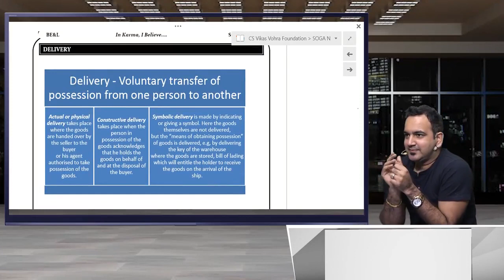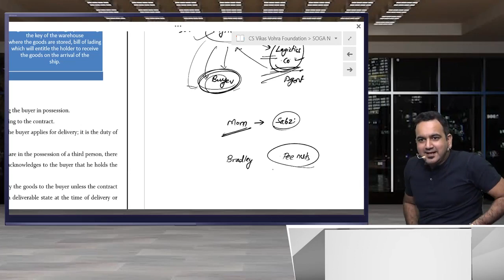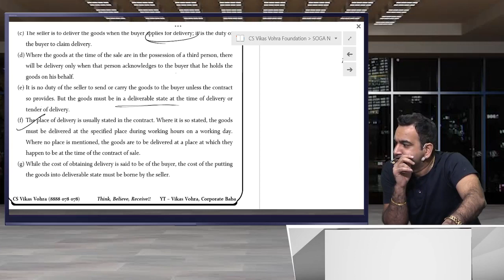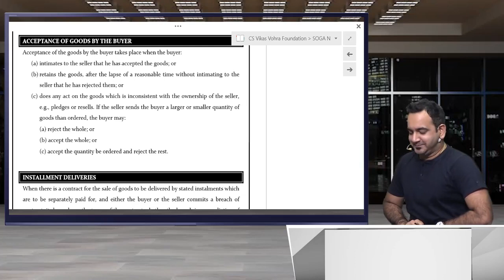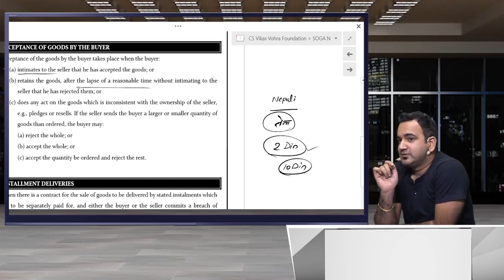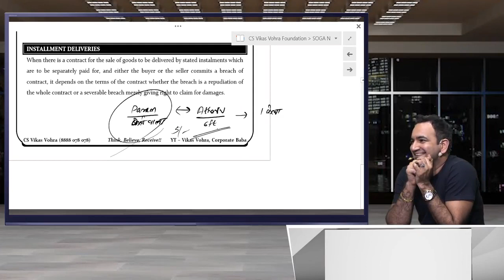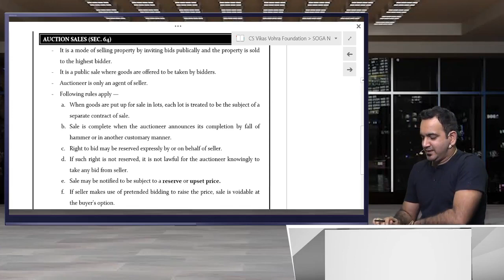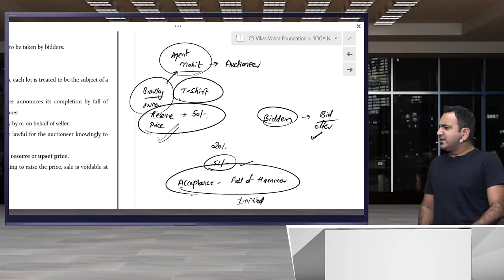Sale of Goods Act, 1930 (Lecture 6) | CA CS Foundation | CS Vikas Vohra, Corporate Baba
Hey Guys,
Vikas Vohra - 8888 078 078

Relevant for: Company Law lectures for CS Executive, CS Professional, CA IPCC, CA Inter, CA Final, CMA Inter, CMA Final, BBA, BCom, MBA, LLB, LLM, and other allied subjects.

CS VIKAS VOHRA

Vikas is a Commerce and Law Graduate and a Company Secretary by profession. He has to his credit, few other Certifications and specializations in Corporate and Securities Laws.

On the teaching side, he has taught more than 10,000 students. He is also a speaker at various Management Institutes and ICSI on various Corporate matters and Entrepreneurship.

In his previous assignments, he worked as an Associate Vice President with LexValueAdd Consulting Private Limited, an Investment Banking firm based out of Mumbai. He has significant hands-on experience in Mergers and Acquisitions, Public Offerings and a consequent listing of the Shares and GDR’s on the Bourses, fundraising and Deal Structuring. Before that he also worked with Kirloskar Brothers Investments Limited & Bajaj Auto Limited wherein, he was deeply involved in various M&A activities.

Vikas is presently a Partner at Agrawal Classes, Pune (a leading Institute for CA/CS/CMA Courses). He is a Co-Founder of PapaZapata (Mexican food chain), OnlineShikshak.com (Where Shikshak meets Chatra), GujjuKhakhra (Indian Breads) and also owns a Franchisee of Chaat Bazaar. He enjoys writing poetry and doing meditation in his free time.